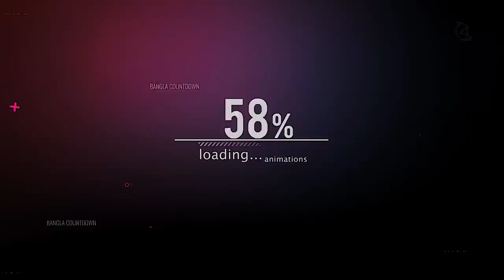New Funny Animals Cats and Dogs VideosFunniestanimal😝😁👉💘# animal# # Funny video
New Funny Animals Cats and Dogs Videos

Funniest
animal crossing 🚸😝😁👉💘
life style
Animal Life Style 😎🤣
New comedy video.New Hindi video.new comedy#hindi has has kay
# Hindi
Hindi comedy movie
comedy video
funny video
New comedy